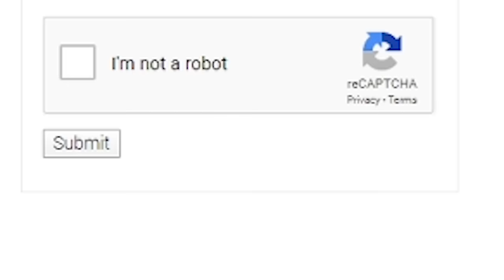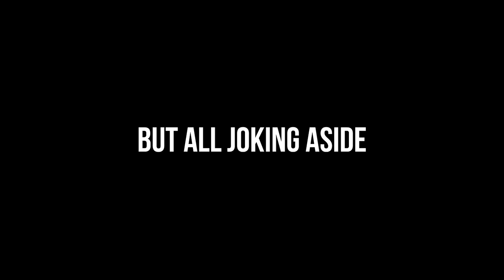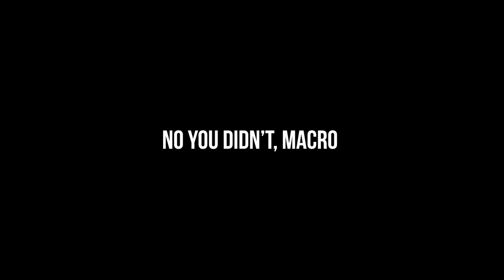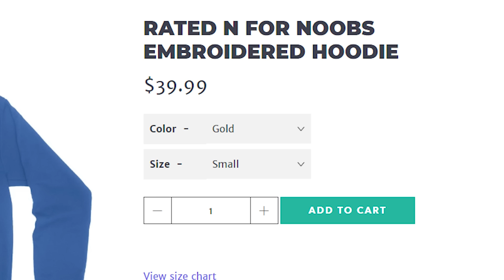REVENANT ... For Noobs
Revenant is the most recent Legend to join the Apex Games for Season 4! He is a spooky robot/man that wants revenge, but let's dig deeper into his metallic core and learn how to play Revenant!